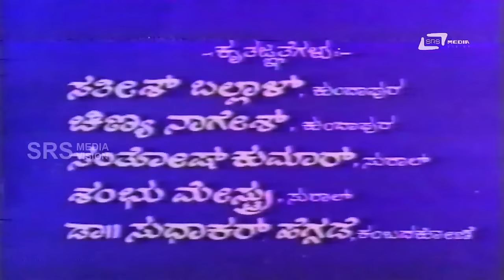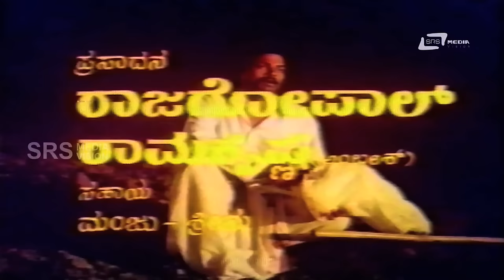Entede Bhanta – ಎಂಟೆದೆ ಭಂಟ | Kannada Full Movie Ambarish| Rajani | Vajramuni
Watch  Ambarish & Rajani | playing lead role from the film Entede Bhanta. Also starring Vanitha Vasu, Vajramuni, Lakshman, on Srs Media Vision Full Movie Channel..!!!
Film: ENTEDE BHANTA
Starcast: AMBARISH, RAJANI
Director: D RAJENDRA BABU
Producer: H N MARUTHI
Banner: PARIMALA
Year: 1992
Songs:
01.  Utta Batteyalli
02.  Yaakindu Neenu
03.  Entede Banta
04.  Obbaninda Enu Aagadu
05. Hunnimeya Rathrige
Singers:  SPB, Manjula Gururaj, K J Yesudas, Latha Hamsalekha
Lyrics: Hamsalekha